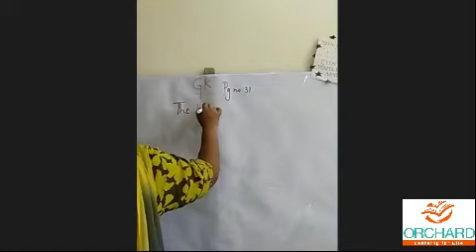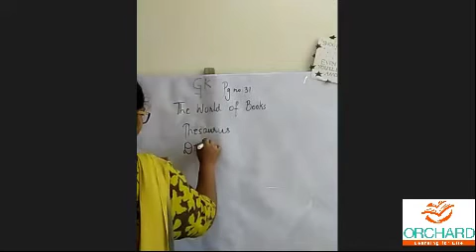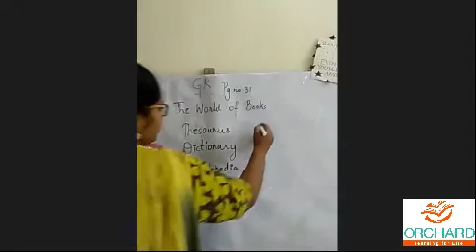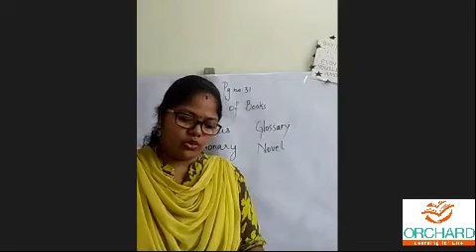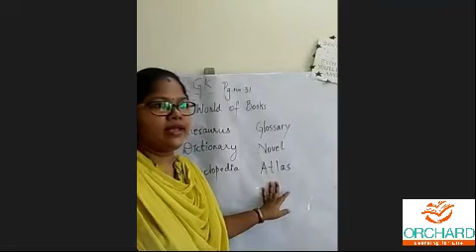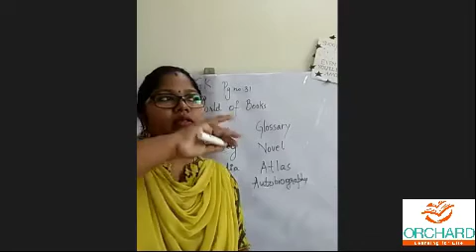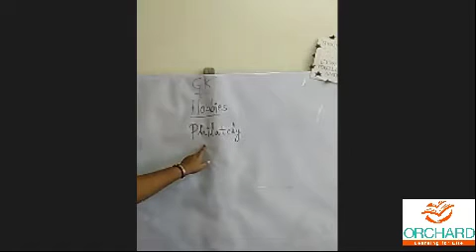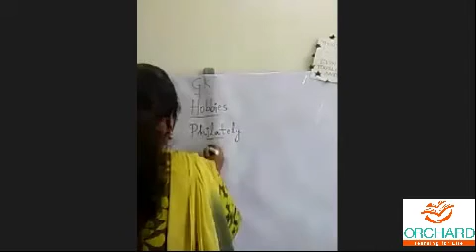18 03 2021 Science Gr 6